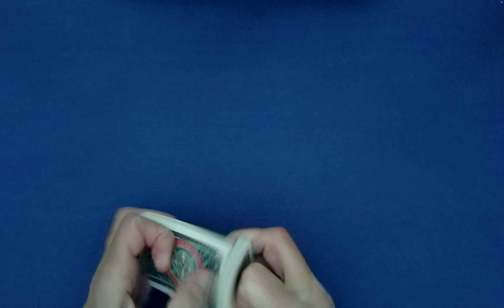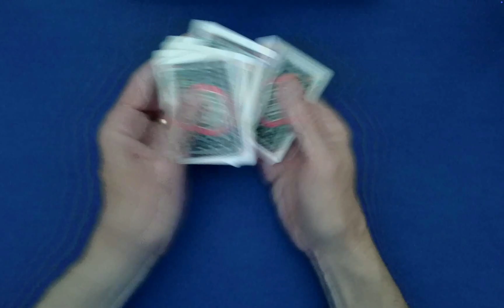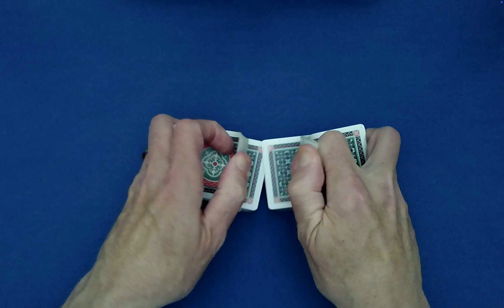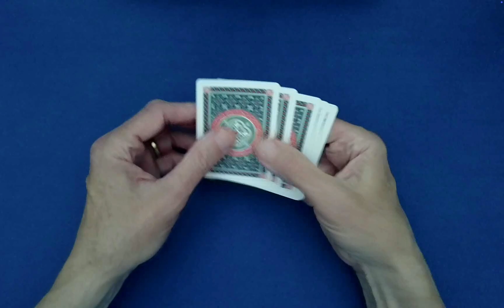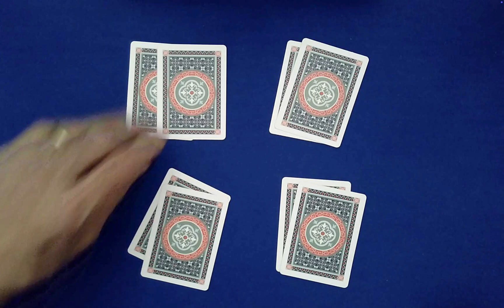AMAZING Self-Working CARD TRICK: "The JOKER Will TRACK You DOWN!" (Math Card Magic 💎)